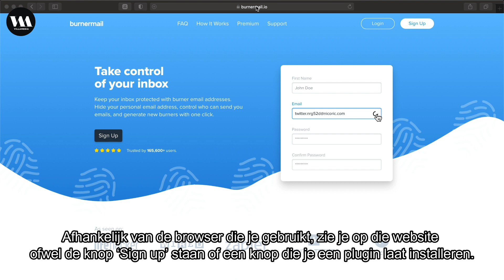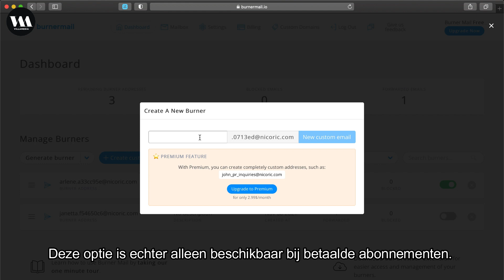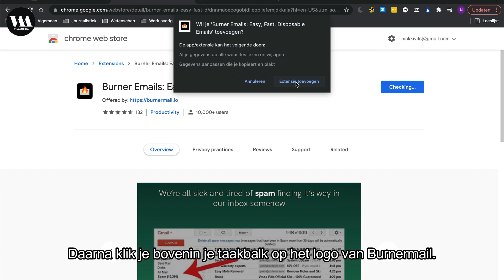Villamedia Tooltip - Tijdelijke mailadressen maken met Burnermail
Bij vrijwel iedere tool die ik voor deze videoreeks test, ben ik verplicht om een mailadres achter te laten. Omdat dat in theorie heel erg veel spam kan opleveren, maak ik vaak gebruik van tijdelijke mailadressen. In deze video laat ik je Burnermail zien, een tool zien waarmee je zulke tijdelijke mailadressen maakt én beheert.